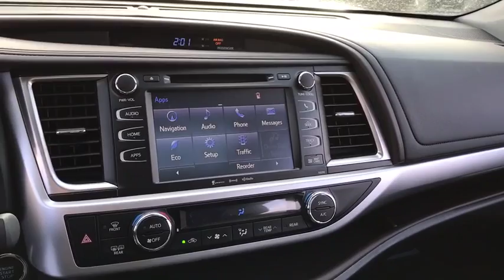2019 Toyota Highlander Chicago, Oak Lawn, Calumet city, Orland Park, Matteson, IL 191240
Celestial Silver Metallic New 2019 Toyota Highlander available in Chicago, Illinois at Toyota on Western. Servicing the Oak Lawn, Calumet city, Orland Park, Matteson, IL area.

6941 South Western Ave.

Boasts 26 Highway MPG and 20 City MPG! This Toyota Highlander delivers a Regular Unleaded V-6 3.5 L/211 engine powering this Automatic transmission. Window Grid Diversity Antenna, Wheels: 18 Turbine-Look Alloy -inc: painted finish and black center caps, Variable Intermittent Wipers w/Heated Wiper Park.*This Toyota Highlander Comes Equipped with These Options *Valet Function, Trunk/Hatch Auto-Latch, Trip Computer, Transmission: Electronic 8-Speed Automatic (ECT-i) -inc: sequential shift mode w/dynamic rev management, snow mode and uphill/downhill shift logic, Transmission w/Oil Cooler, Toyota Safety Sense P and Rear Cross-Traffic Alert (rcta), Tires: P245/60R18 105S AS, Tailgate/Rear Door Lock Included w/Power Door Locks, Systems Monitor, Strut Front Suspension w/Coil Springs.* Stop By Today *You've earned this- stop by Toyota On Western located at 6941 S Western Ave, Chicago, IL 60636 to make this car yours today!